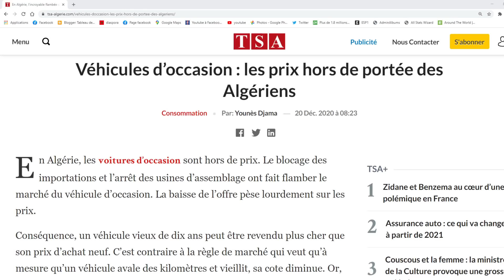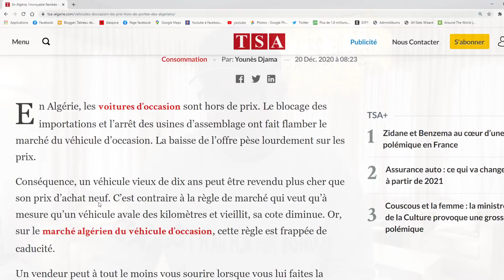المغرب الجزائر: السيارات المستعملة: أسعار تفوق متناول الجزائريين Maroc Algérie, véhicules d'occasion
المغرب الجزائر: السيارات المستعملة: أسعار تفوق متناول الجزائريين Maroc Algérie, véhicules d'occasions.
في الجزائر ، السيارات المستعملة باهظة الثمن. تسبب منع الواردات وإغلاق مصانع التجميع في انفجار سوق السيارات المستعملة. انخفاض العرض يلقي بثقله على الأسعار.

ونتيجة لذلك ، يمكن بيع سيارة عمرها عشر سنوات بأكثر من سعر شرائها الجديد. هذا مخالف لقاعدة السوق التي تقول إنه عندما تبتلع السيارة الأميال والأعمار ، ينخفض ​​تصنيفها. ومع ذلك ، فقد سقطت هذه القاعدة في سوق السيارات المستعملة في الجزائر.